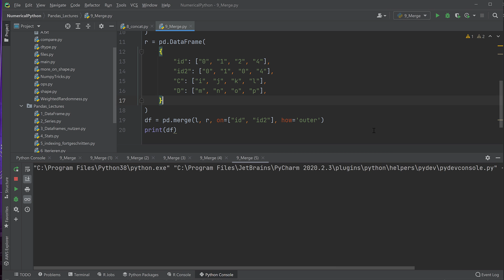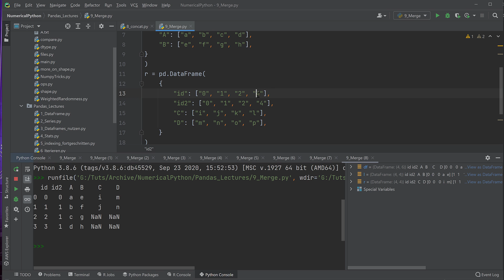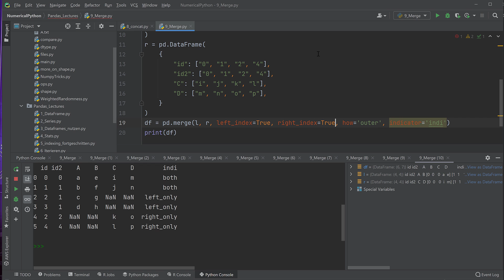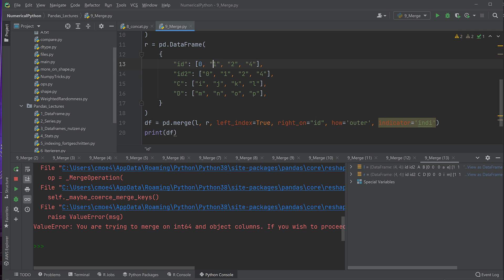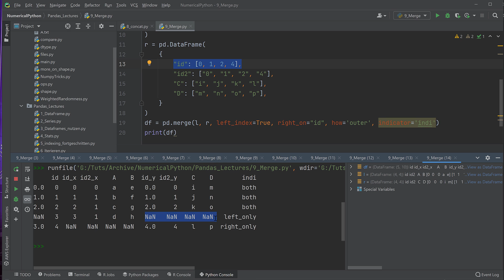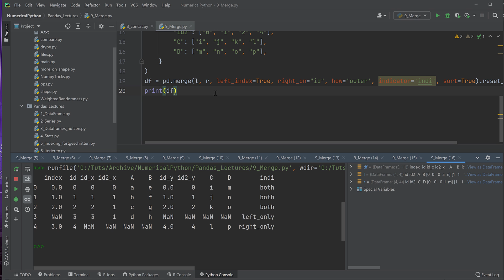Pandas Tutorial #13 - Merge bei DataFrames (Python für Data Science)